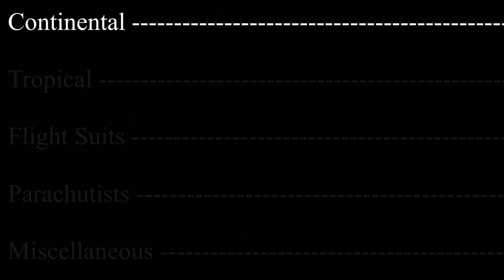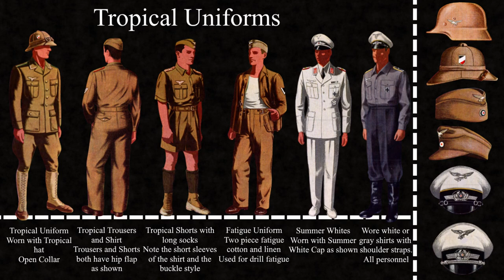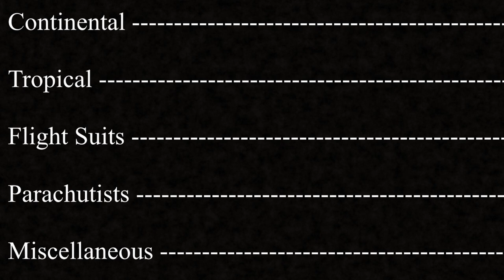What did a German Airman wear in WW2?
What did a German Airman wear in WW2? The Luftwaffe had uniforms similar to the German Army (Wehrmacht), however they did differ in some aspects. They had uniforms such as the flight blouse (fliegerbluse) that were distinct to them and only them. They also had tropical uniforms and winter uniforms that they would wear depending on the weather.

Have a video suggestion? Put it in the comments below!